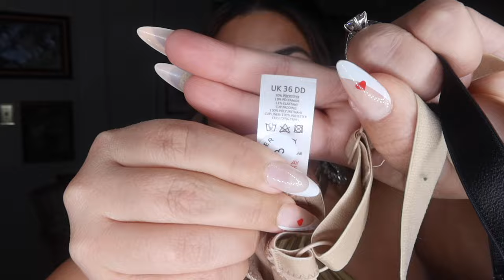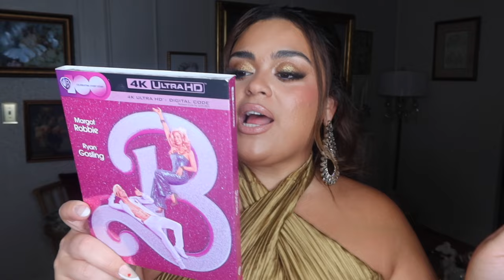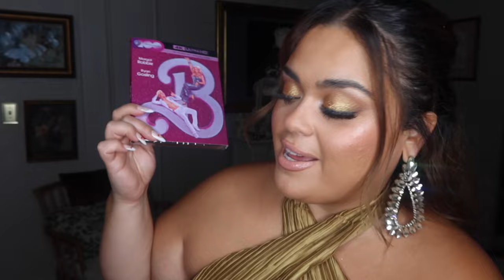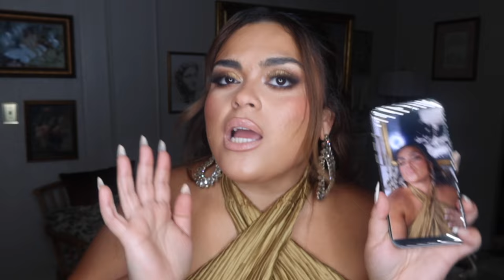Everything I got for Christmas was PINK♡♡ |GABRIELLA LASCANO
beyond yoga set

asos bras

saltair bodywash

lancome idol fragrance

by the fireplace perfume

Laura mercier lotion

too faced wifey gloss

give beauty gloss

barbie movie

my fave stores
SEPHORA

FAVORITE CLOTHING SITES
BOOHOO